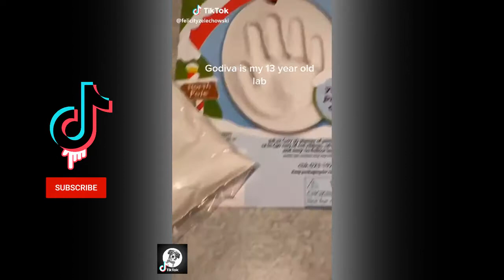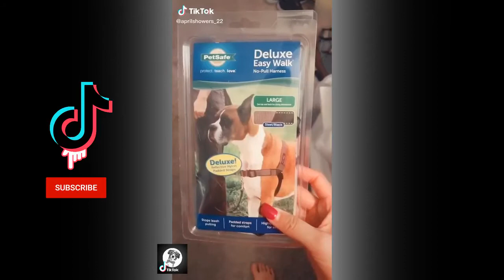Pets Cute Funny Dog Labrador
Train Your Dog Positively
The Ultimate Guide to Raising a Puppy: How to Train and Care for Your New Dog
The Power of Positive Dog Training
Training the Best Dog Ever
The Complete Guide to Raising the Perfect Pet with Love
Jolly Pets Romp N Roll Interactive Floats Tug Fetch Pet Dog Chew Toy Orange 4.5"
Seresto Flea and Tick Collar for Dogs, 8-Month Flea and Tick Collar
Digital Dog Training Course: 30 Things To Teach Your Dog In 30 Days

This cute and funny new collection is this week about trying not to laugh at funny animal life videos. Some dogs in this video will really surprise you!
In this video, we will collect dog-like videos from around the world
If you love dogs please like and follow our channel to be informed about many cute dog videos.